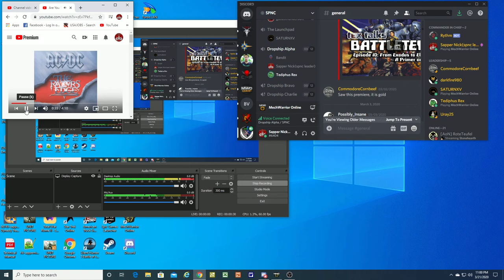quick play with ted and nick spnc